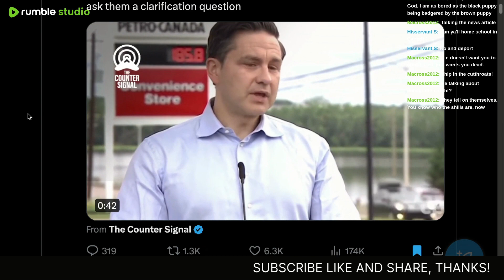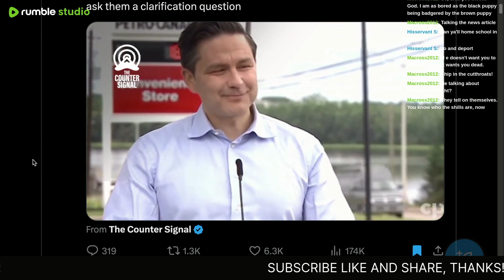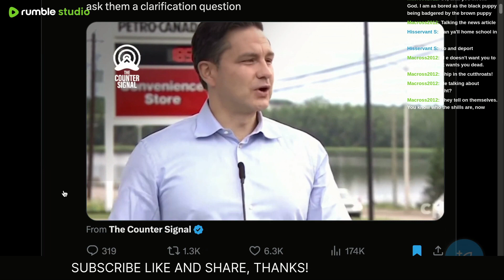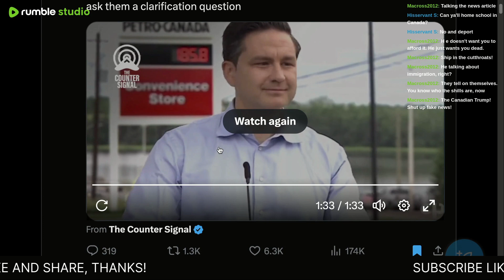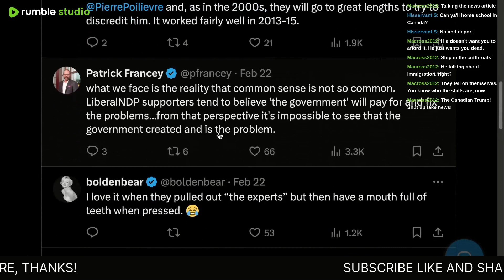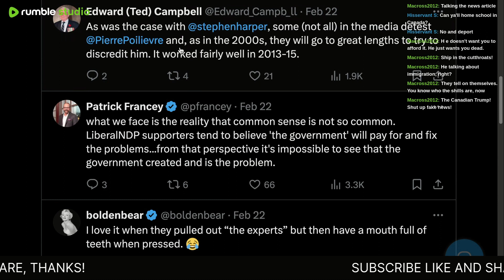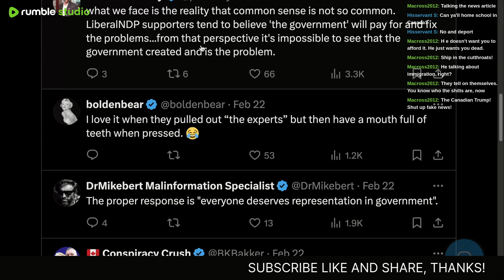Based Pierre Poilievre Dismantles Another Reporter